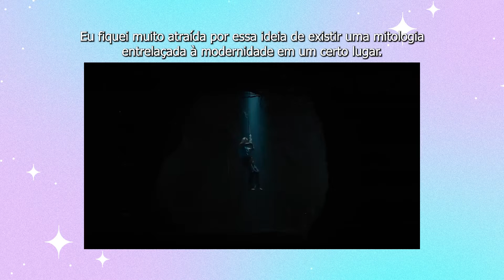OS OBSERVADORES: ENTREVISTA ISHANA SHYAMALAN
CONTATO PROFISSIONAL? PARCERIA? JOBS?